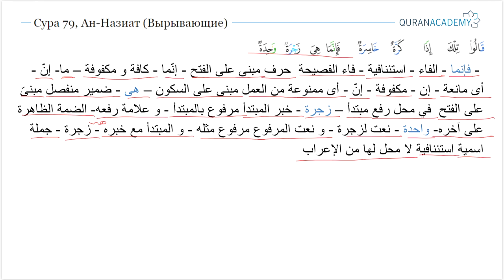Грамматический разбор суры ан-Назиат (Вырывающие) - часть 6